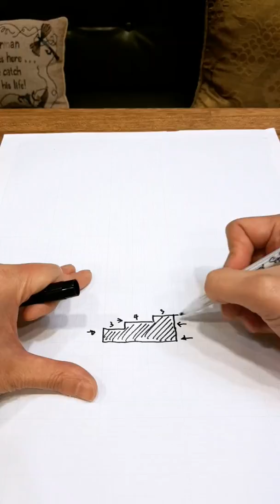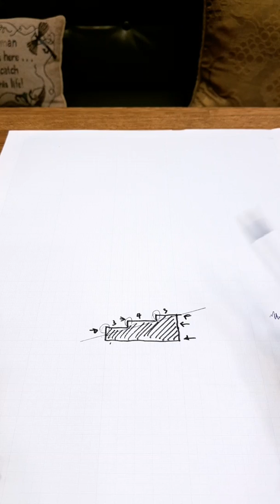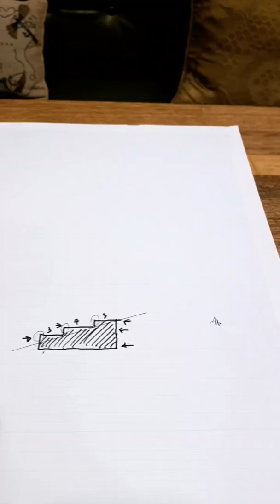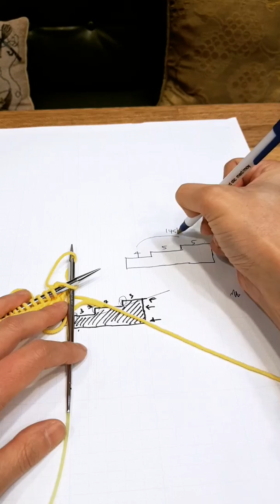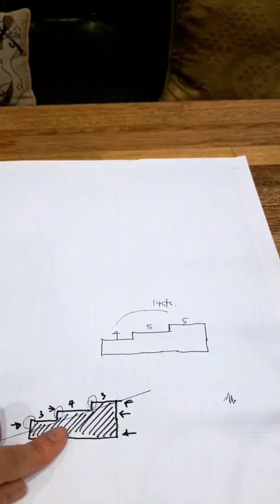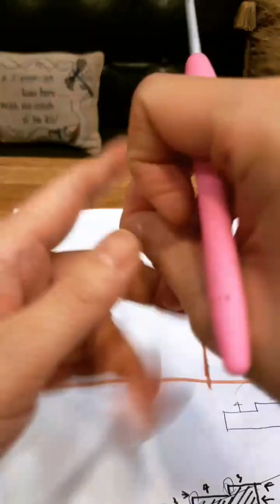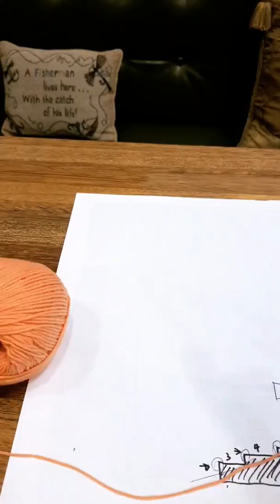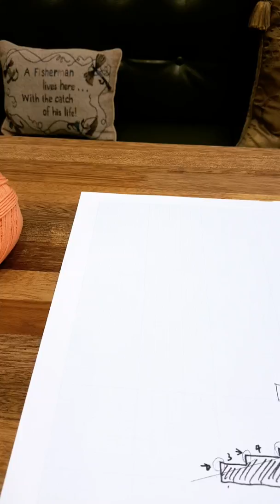뜨개수다 라방 - 2018. Apr. 28 Part 2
커들포드 샵

- 시부이닛츠 Mirage 패키지 진행과정
- 3 needle bind off
- German Short Row Slope bind off
- Mirage 패키지에서 쓰고 남은 실 활용하기
- Virus Shawl 미니 버젼 만들기